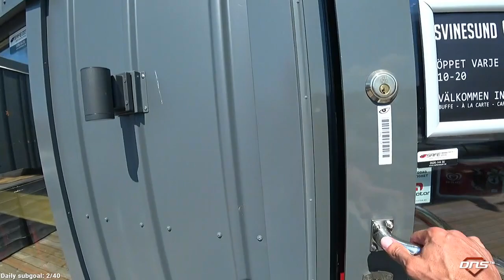Dreamhack Summer 2019 | Knut's Stop On The Way to Jönköping